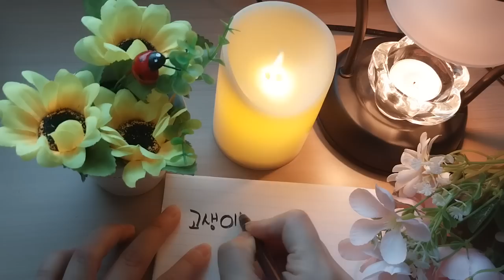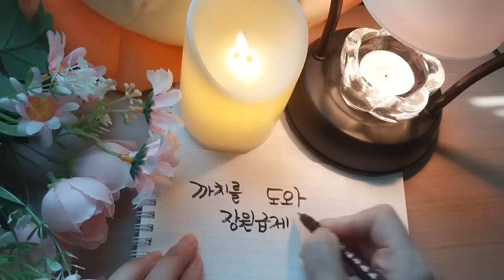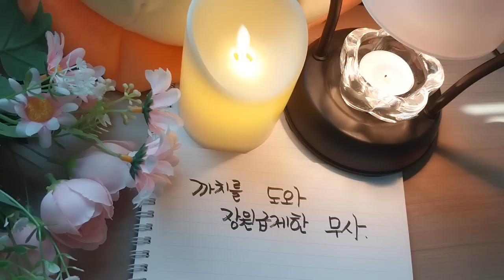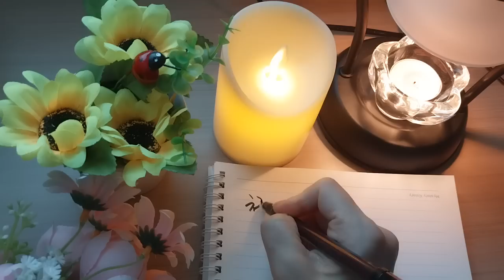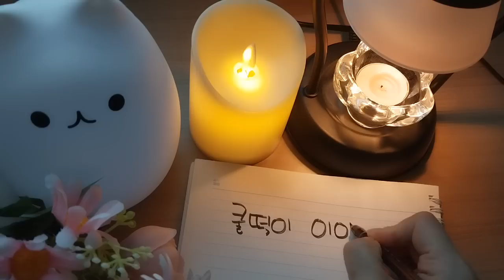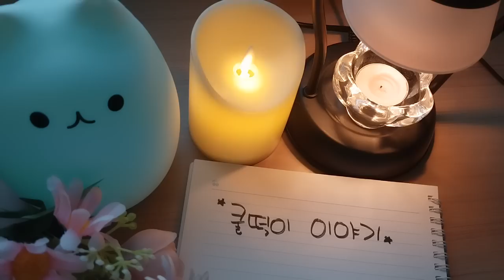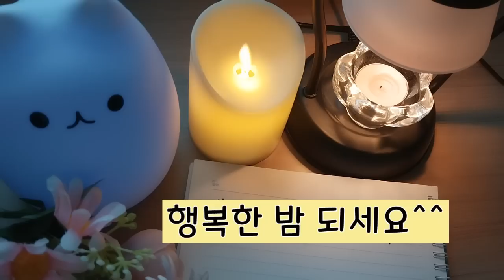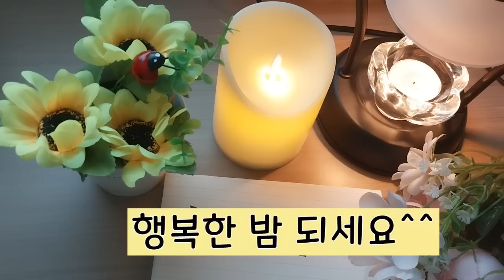🌛옛날이야기 모음/장인에게 밥 값을 받아 낸 사위?/잠자리동화 모음/잠잘 때 듣는 어른동화/민담,전설/중간광고없는 옛날이야기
00:00 소개 및 인사
01:05 고생이란 것을 알게 된 사람
11:53 까치를 도와 장원급제한 무사
21:04 한도척 이야기
30:51 청룡과 황룡의 결투
44:16 쿨떡 이야기
57:28 음악

오늘 들려드릴 첫 번째 이야기에서는 고생을 한번도 해보지 않은 사람이
고생을 맛보겠다는 결심으로 어떤 집에 가서 겪은 이야기가 나옵니다.
살면서 잘 겪어보지 못할 경험입니다.
일부러 고생을 하러 가는 남자의 용기에 박수를 쳐주고 싶은데요.
고생은 때로는 사람을 더 강하게 만들기도 합니다.
그럼 이야기속으로 함께 떠나볼까요

*영상이 많이 부족합니다.
*절판도서에서 발췌하였으며 일부는 각색하였습니다~